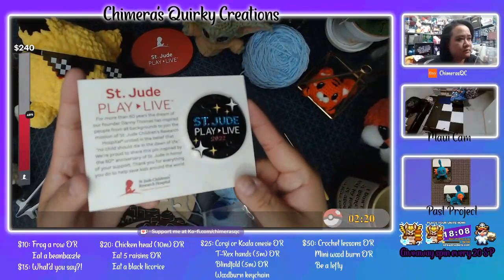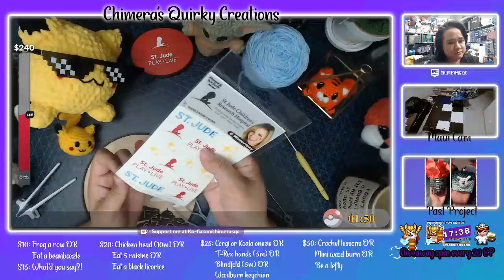Make your favorite animals and use them to decorate 1